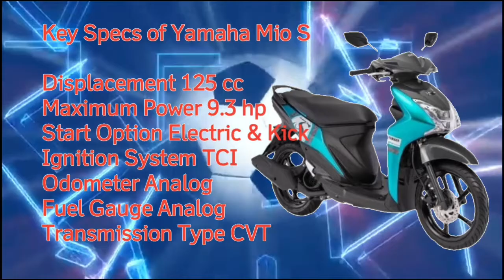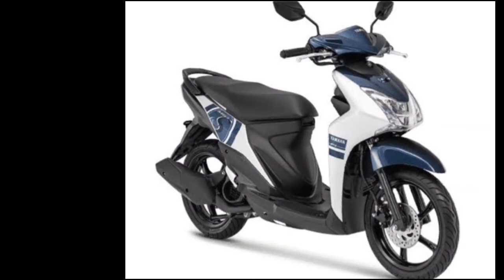2020 YAMAHA MIO S 125 | SPECIFICATION REVIEW | OLIVER TV